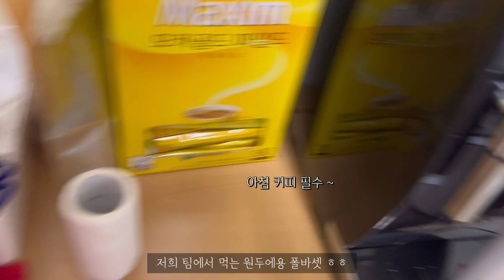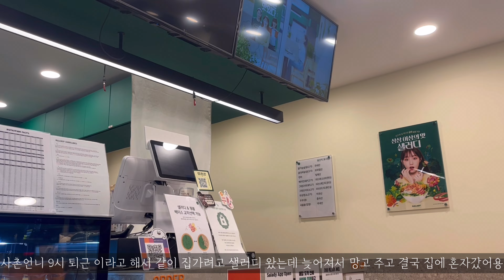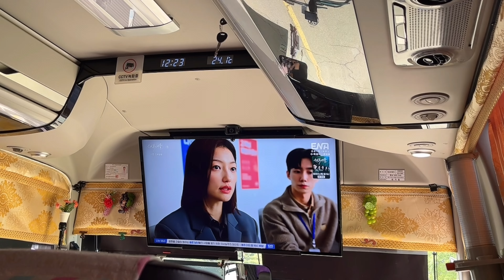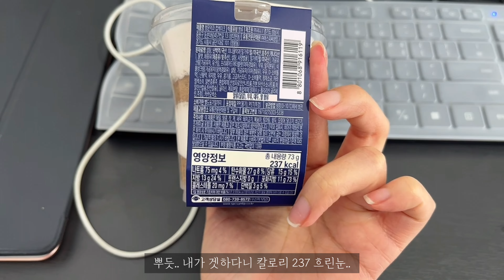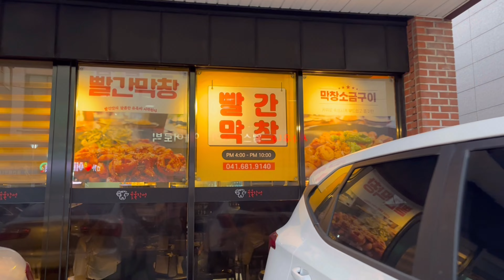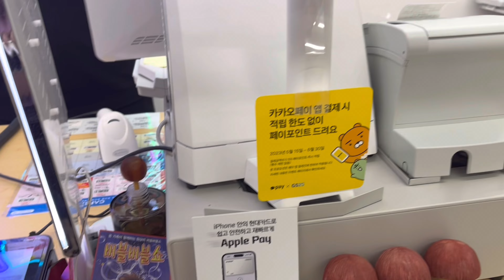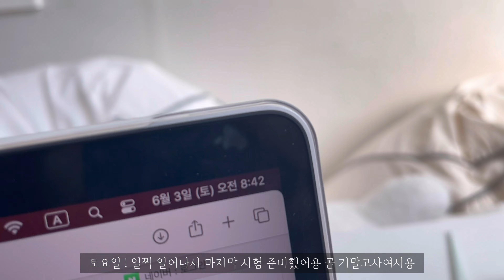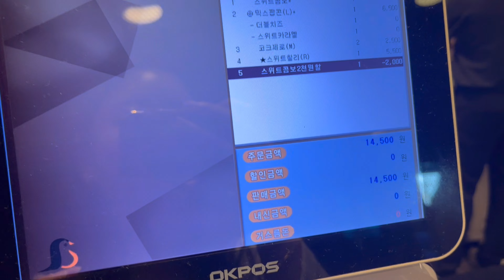직장인브이로그]workerdailyvlog]일상]자취생]십원빵먹방]해미읍성분식]막창]범죄도시3]행운약과후기]편의점신상]gs25신상빵]혜자맘모스후기모음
안녕하세요!
다들 즐거운 연휴 보내셨나요
저는 3일 강원도 다녀왔어요 !
그전에 3일치 브이로그 편집에서 왔습니다 :)
출근도 열심히 하고 해미가서 십원빵과 읍성분식도 먹었어요
운산에 있는 예쁜카페 한가로이도 다녀오고
gs25신상 메뉴인 행운약과와 혜자로운맘모스도 먹었습니다 ㅎㅎ

Hello!
Did you all have a great holiday
I went to Gangwon-do for 3 days!
Before that, I came from 3 days worth of Vlog editing :)
I went to work hard, went to Haemi, and ate 10 won bread and Eupseongbunsik
I went to a pretty cafe in Unsan
I also ate the new GS25 menu, Haengwoon Yakgwa and Hyejaeng Mammoth Haha